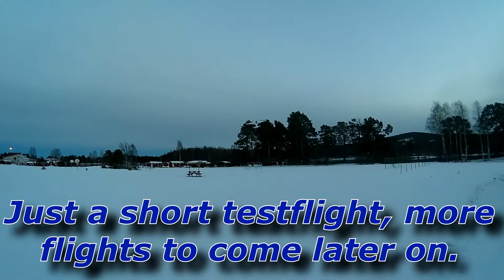Changing to skis on the Tundra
Small video when I switch from wheels to skis on the Tundra and a little test flight afterwards. There will be many more videos of winter flying and of course with different models.